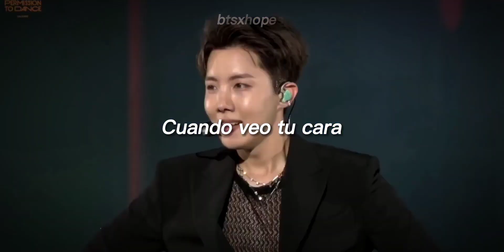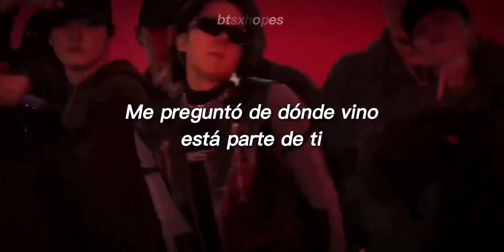Heartburn - Wafia [Sub Español] (Seed up/Nightcore) + Jhope fmv